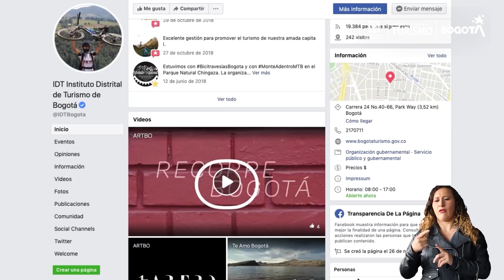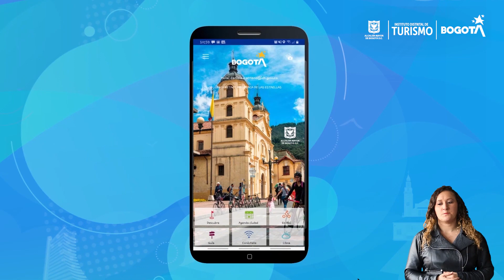ABC del Turismo